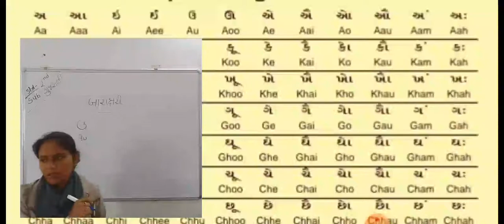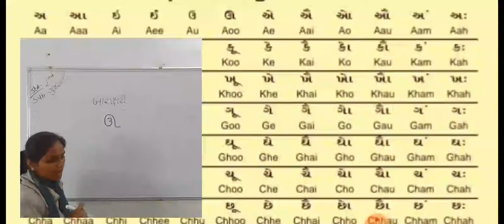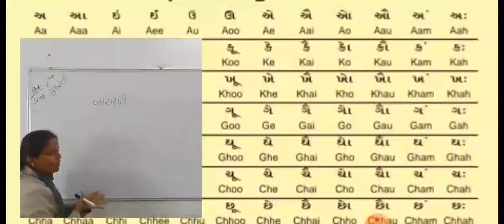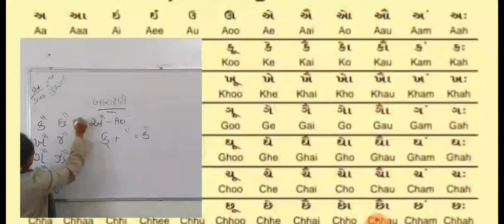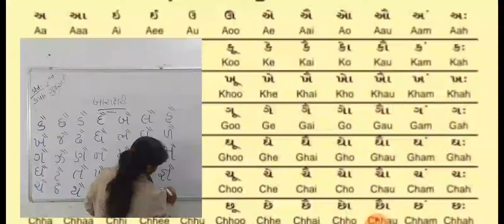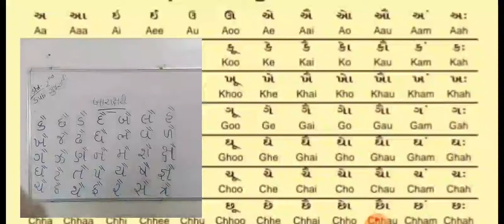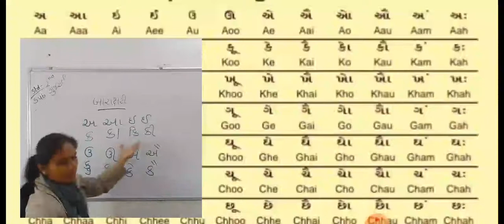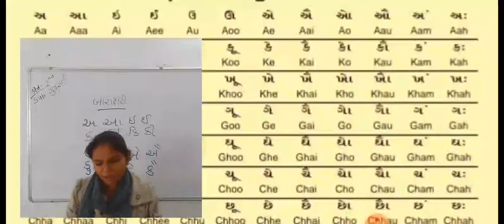STD 2 GUJARATI BARAKSHARI